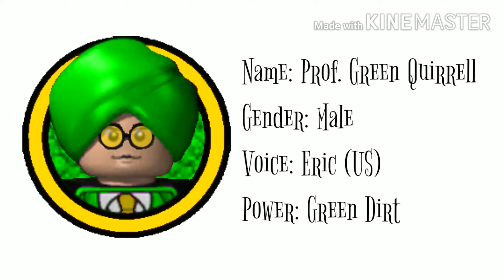I made Prof. Green Quirrell from Future!Kinemaster, Wrapper offline and Kinder World